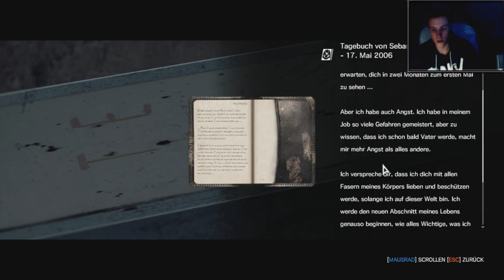#09 Kettensägenmassaker! | The Evil Within | lovelypotato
Das Horrorspiel geht weiter! Ich habe nicht viel zu sagen, also genießt einfach Leute! :)

►Hast du Lust auf The Evil Within bekommen?
►Dann kauf es die und unterstütze die Entwickler!